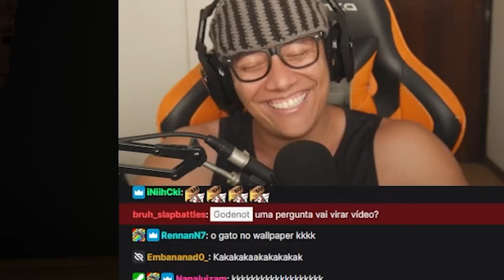FAZENDO ASMR DE COMIDA - ASMR Food Experience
Jogo : ASMR Food Experience
Plataforma : PC